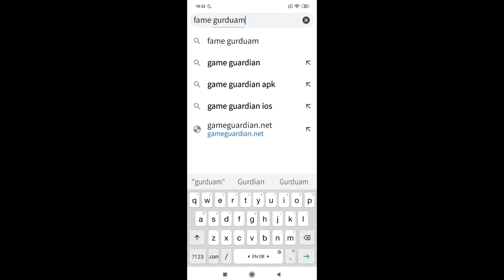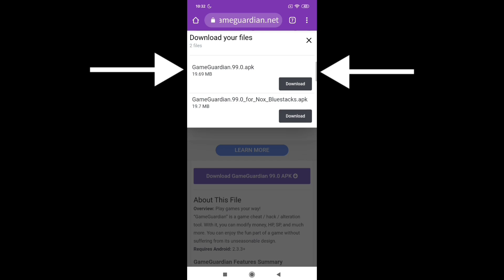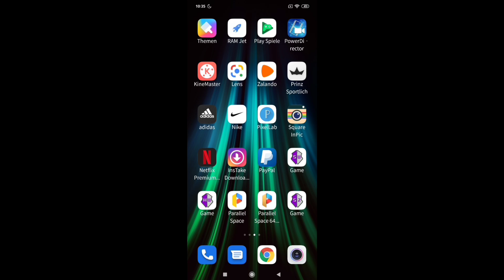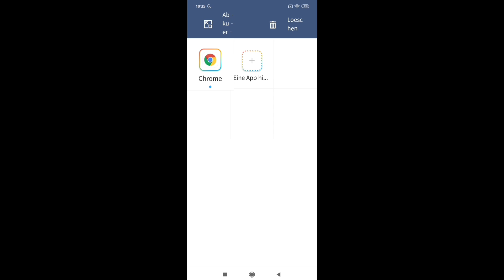اقاريو كيف تشغل القيم قارديان بدون روت|Fix Game Gurdian Problems No Root(Agar.io Mobile)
Music(Ncs):
Chill Nation
Trap Nation
Frequency